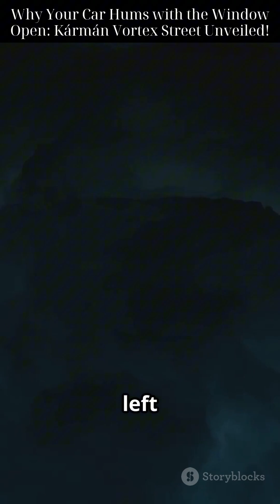Why Your Car Hums with the Window Open: Kármán Vortex Street Unveiled!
Ever wondered why your car hums when the window is open? This intriguing sound is the result of a fluid dynamics phenomenon known as the Kármán Vortex Street! In this short video, we break down how air interacts with your car's window, leading to a fascinating display of alternating vortices that create sound waves. Discover how the speed, gap size, and edge shape influence this phenomenon, and learn about the science behind Helmholtz resonance. From bridges to clouds, vortex streets are everywhere! Join us as we explore the physics behind this everyday occurrence and reveal the beauty of sound in motion.